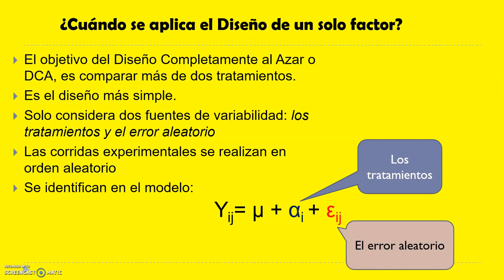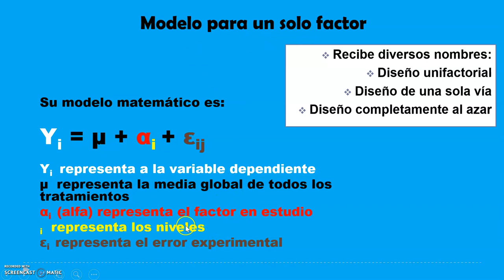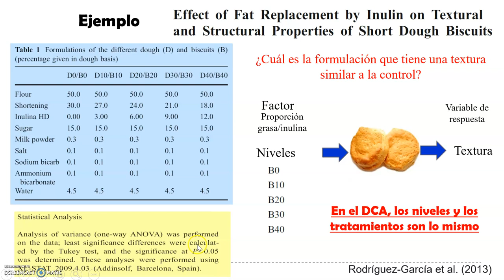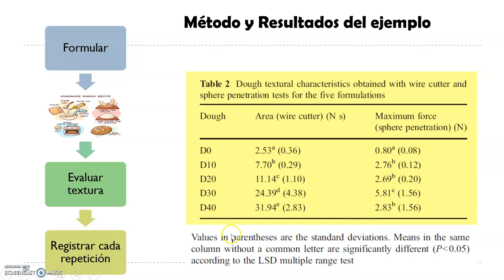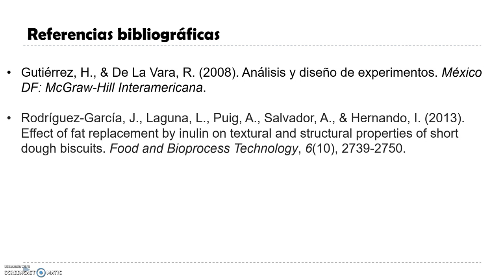UC 3 Introducción al Diseño de Experimentos con un solo factor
Lección para describir el modelo del DOE de un solo factor con un ejemplo publicado.